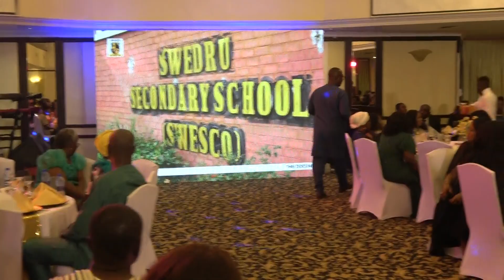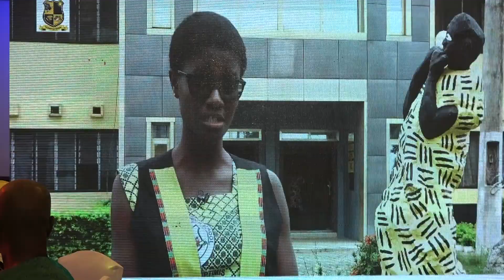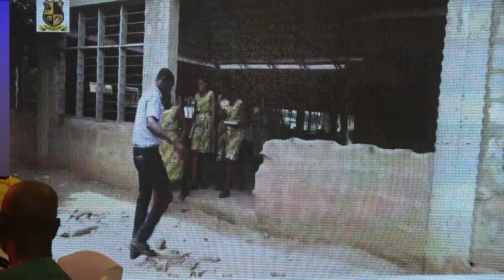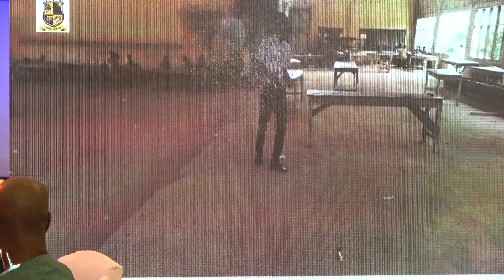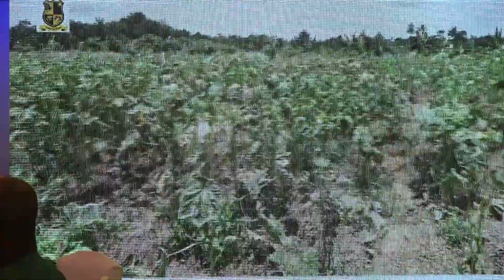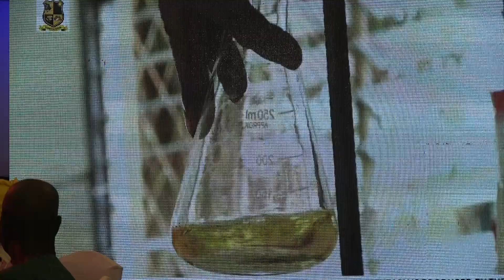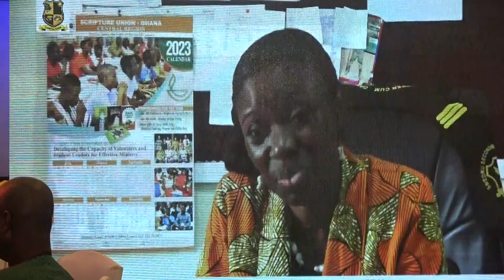Citi Tv Most Inspiring CEO Samuel Atta Mensah Does His Wonders again.. Rebuilding Swedru Senior High